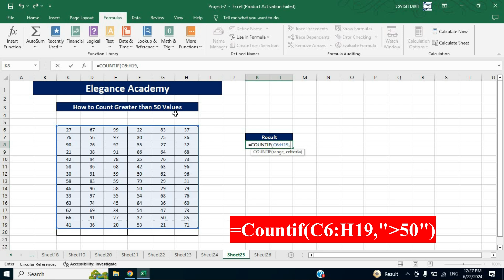How to use Countif Formula in Excel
COUNTIF Formula in Excel

count if function excel
excel formula number
index formula
exal formula
ms excel use
advance excel
count if
count in excel formula
countif
countif formula
countif function excel in hindi
excel advance formula
excel all formula
excel all formulas and functions in hindi
excel count formula
excel countif
excel countif formula
excel filter formula
excel find and replace
excel formulas
excel me discount kaise nikale
excel me filter kaise kare
formula excel
formula tab in excel in hindi
hlookup vlookup in hindi
how to calculate sum in excel
how to use excel
match formula
ms excel rank formula
sumif formula in excel
sumif function excel
vlookup function excel
vlookup in excel multiple sheets
Excel Formula Question
Job Interview Question
Questions for job Interview
Advanced Filter in excell

excel
excel shorts
excel tutoring
excel formula
ms excel
excel tricks
excel tips and tricks
data entry
advance excel
excel formula hacks
excel tutorial
excel vlookup
print titles in excel
short excel
data tab
drop down list in excel
excel formulas
excel shortcut
google sheet
index formula in excel
computer class
vlook up
vlookup
advanced excel
basic computer
computer excel
computer knowledge
computer shortcut keys
concatenate excel
data table
excel chart
excel column formatting
excel count
excel function
excel header and footer
excel hlookup

excel video
excel
Microsoft excel
ms excel me marksheet banana
ms excel tricks
pivot
pivot table
excel work
average excel
how to calculate average in excel
excel average